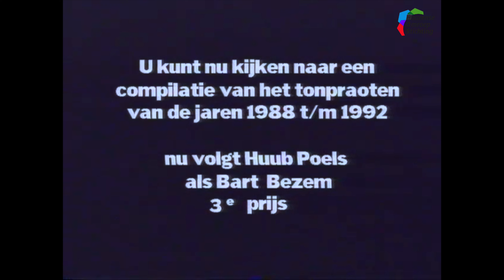1988-1992; compilatie tonpraten met Huub Poels, Frans de Jong, Toon van de Zanden, en Wim Burgmans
In 1993 zond HOS tv een compilatie van het tonpraten uit van de jaren 1988 tot en met 1992, dit is deel 1 met hierin:

Huub Poels als Bart Bezem
Frans de Jong als Kobus Lulhannes (1988)
Toon van de Zanden als Wouter de Kabouter (1989)
Wim Burgmans als Gemeentewerker (1989)